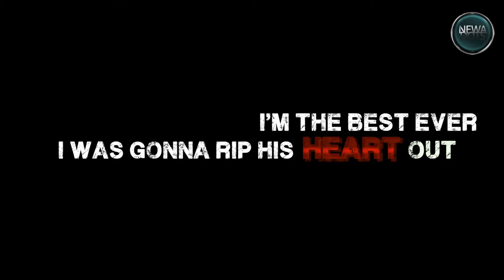Lamarr's Showreel (Editor)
This is Lamarr's editor's showreel showcasing the work he has either edited, filmed or even starred in previously.